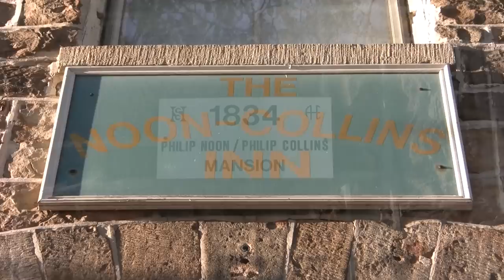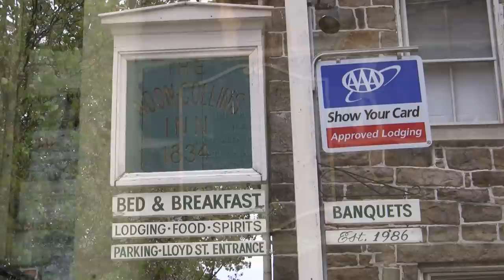The Noon-Collins Inn Bed & Breakfast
Ideal lodging when visiting local colleges. Six private rooms with separate bathrooms, Large Banquet Hall for Weddings & Conferences.